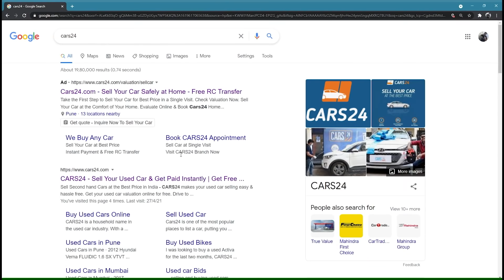If your car looks old or dated get it professionally detailed & make it brand new